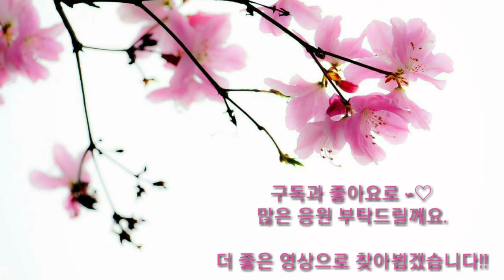수묵캘리그라피 초보독학을 위한 재료 소개...화선지.한국화붓 / 캘리안Callian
붓잡는법~♡